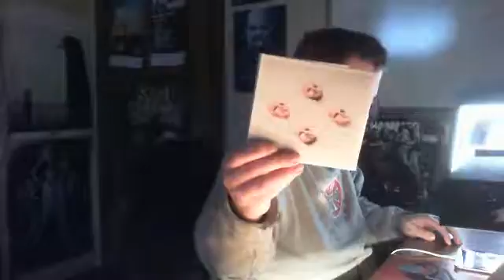CBC Radio 2 - Randy Bachman vinal Tap Cover of Waste of Moment - kings of Leon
CBC Radio 2 - Randy Bachman vinal Tap Cover of Waste of Moment - kings of Leon - Captured Live on Ustream